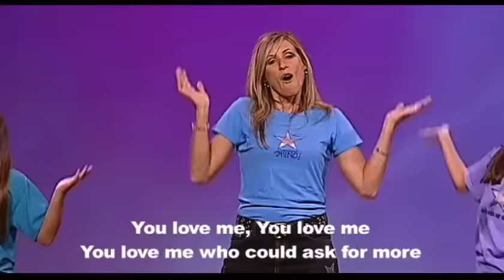Dig Down Deep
Authorized version by Jana Alayra.  May this song bless you!